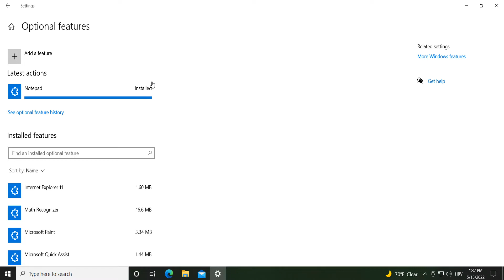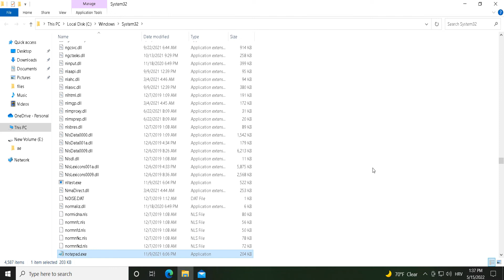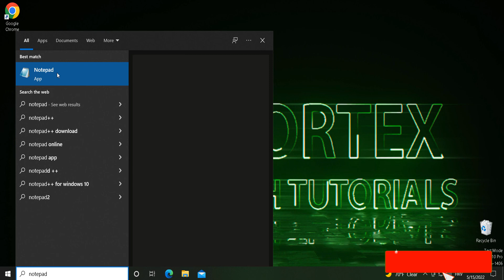No notepad in Start Menu | Windows 10 FIX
No notepad in the Start Menu ? Notepad is missing from your Start Menu? How do you get it back? Well, it is really easy. In just 2 minutes you will add Notepad to Start Menu list.